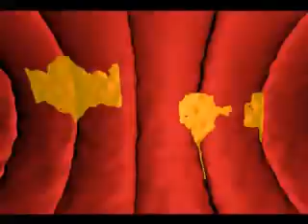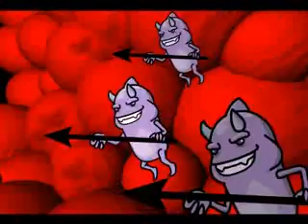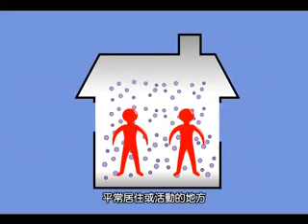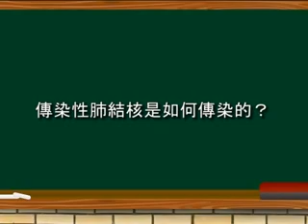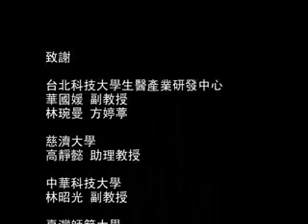勇士大戰吐伯大王 賽德克族語版